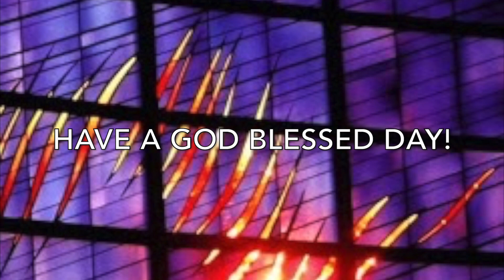2021 Lenten Reflection Series: Prayer, Almsgiving, and Fasting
In our second video of the 2021 Lenten Reflection Series we have for you a collection of presenters that dive into some of the main aspects of Lent that we are called to practice.  Sr. Diane and Sr. Laura present Prayer.  Jim Gerding presents Almsgiving.  With Kathy Myles closing out the night presenting Fasting.